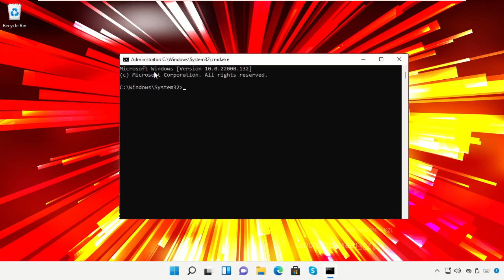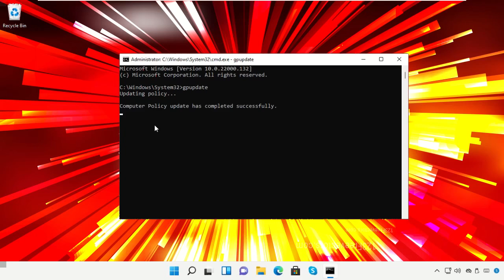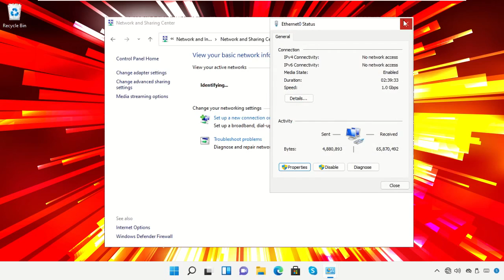Windows 11 Hakuna Tatizo la Ufikiaji Mtandao Jinsi ya Kurekebisha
Commands:
  ipconfig

Tutorial : [ Windows 11 Hakuna Tatizo la Ufikiaji Mtandao Jinsi ya Kurekebisha ]